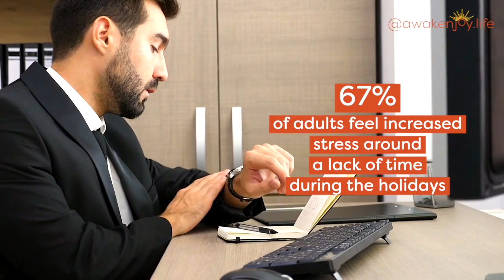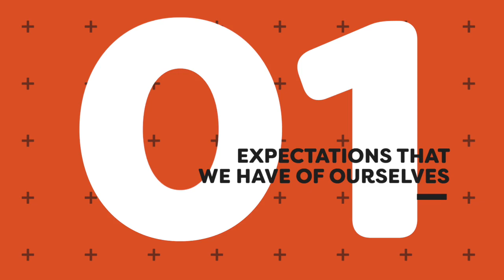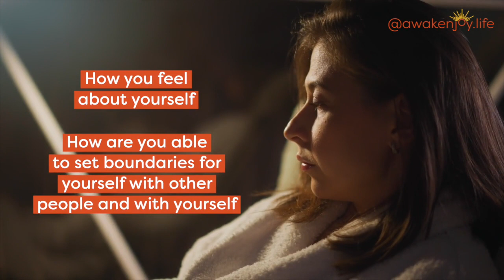What Causes Holiday Stress?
Each year when the holidays roll around, do you find yourself overly stressed and panicked, for what is supposed to be the most wonderful time of the year?

In today's video, we're counting down the top 10 reasons people find the holidays miserable. What did I miss?

NOTE: This description contains affiliate links for the Virtual EMDR site and for betterhelp.com.  While this channel may earn a minimal sum when the viewer uses these affiliate links, the viewer is in NO WAY obligated to use these links; the viewer is not charged extra for these links and, in fact, receives a discount over the regular pricing of these programs.  I have used both Virtual EMDR and betterhelp.com.

☀️☀️CHAPTERS☀️☀️
0:00 Are holidays truly the best time of the year?
:59 Gift anxiety
1:36 Shortage of time
2:37 Stress around gifts
5:10 Societal ideals and how we stack up
8:12 Difficult emotions
10:43 Dysfunctional family roles
15:44 Grief
18:37 Difficult choices
20:14 Expectations of others
23:33 Expectations of ourselves